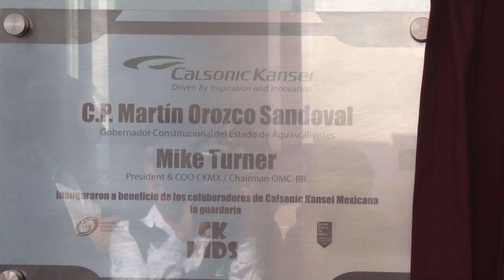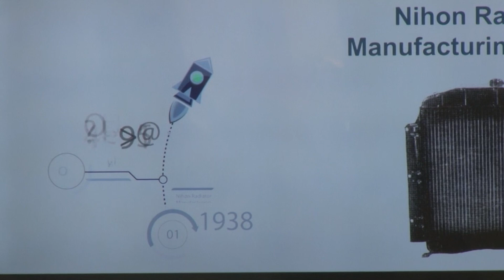Inauguración MOS CK Kids Guarderia Calsonic Kansei